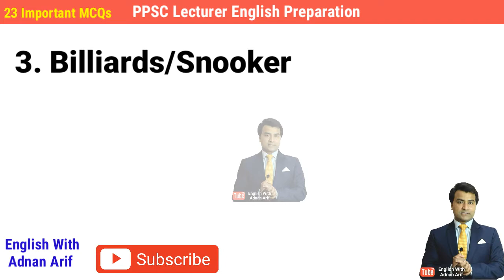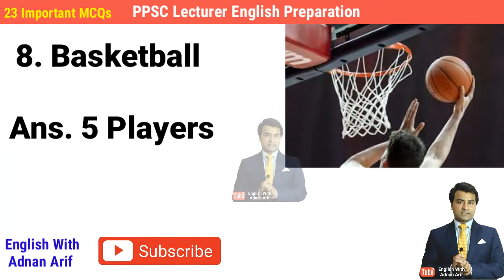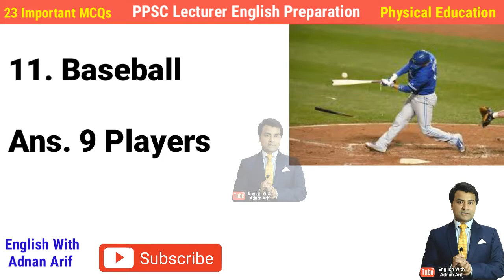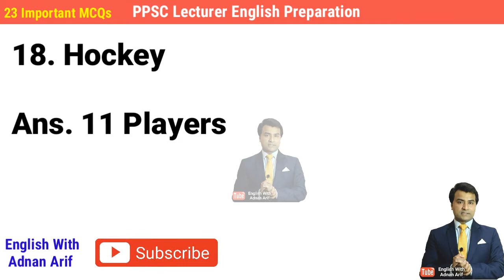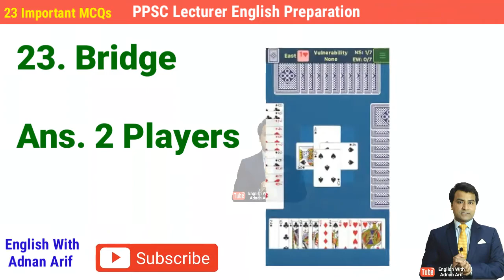Lecturer Physical Education MCQs - 23 Most Important Questions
Excellent Collection For PPSC Exam 2020-Don't Miss This Information - Solved MCQS-To The Point Preparation - Health and Physical Education - Stay Succeed
100% Important Collection of MCQs in Health & Physical Education-EXact and Unique Material Set-5 Only on English With Adnan Arif